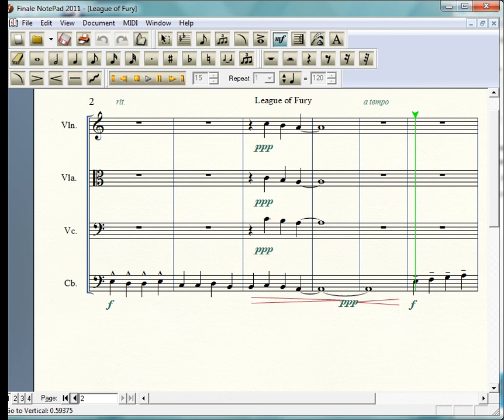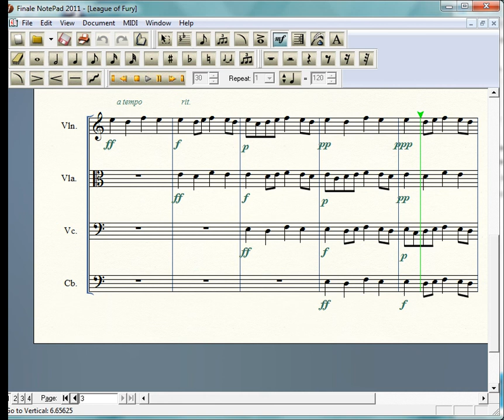League of Fury Attempt 1